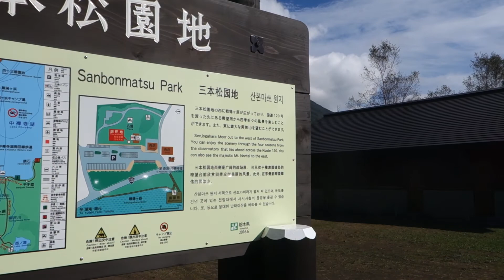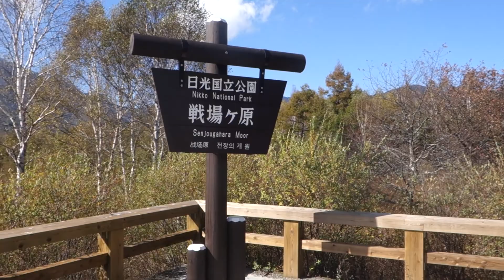秋の奥日光戦場ヶ原